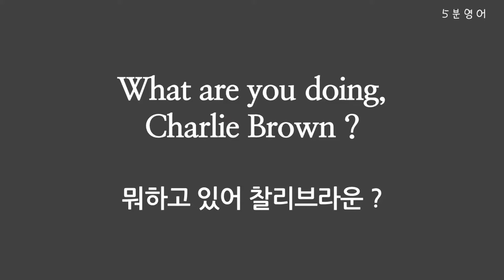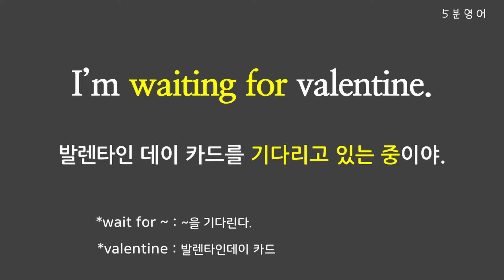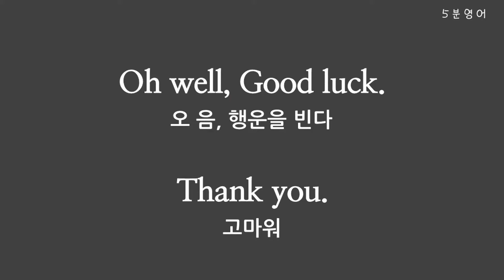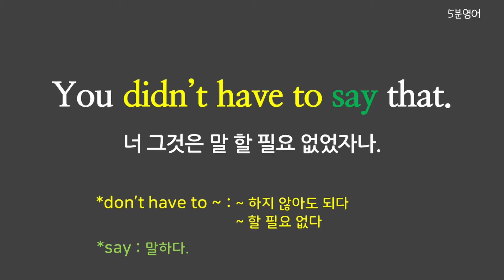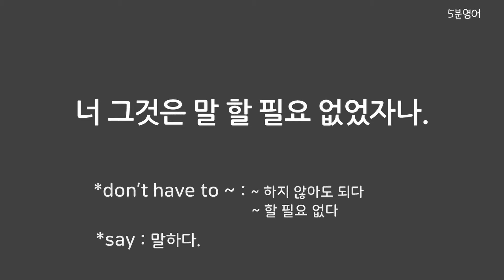스누피 #01┃기초영어회화 ┃애니로 배우는 영어┃쉐도잉 ┃영어회화┃영어듣기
쉐도잉 공부법의 핵심은 "반복"

이 영상으로

하루에 3번 총 3일 동안 연습해 보세요.